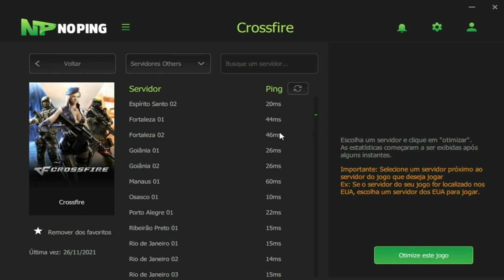Esse é o LIMBO da RANKED IMORTAL!👹